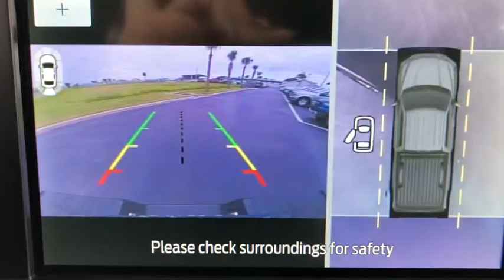2020 Ford F-150 Okeechobee, Port St. Lucie, West Palm Beach, Fort Pierce, Vero Beach, FL LKD06322NF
Magnetic New 2020 Ford F-150 available in Okeechobee, Florida at Gilbert Ford. Servicing the Port St. Lucie, West Palm Beach, Fort Pierce, Vero Beach, FL area.

Gilbert Ford
3175 U.S. HWY

$1,750 off MSRP! 2020 Ford F-150 Lariat Magnetic EcoBoost 3.5L V6 GTDi DOHC 24V Twin Turbocharged Factory MSRP: $63,075 We take pride in the fact that we conduct business with small town values and have been family-owned and operated serving Okeechobee, the Treasure Coast, and Florida's Heartland since 1924. Price does not include Tax, Tag, or Dealer Fee; Price does include: $1000 - F-Series Retail Customer Cash. Exp. 03/31/2020 $750 - Ford Credit Retail Bonus Customer Cash. Exp. 03/31/2020